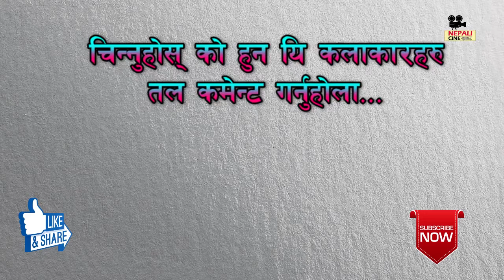चिन्नुहोस् को हुन् यी कलाकारहरु | Guess the actresses comment #7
चिन्नुहोस् को हुन् यी कलाकारहरु | Guess the actresses comment #5